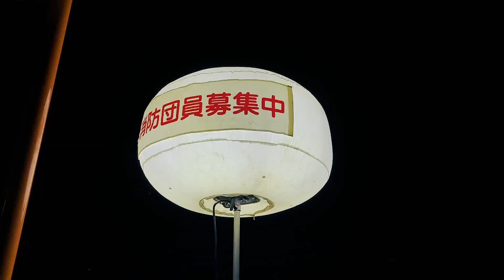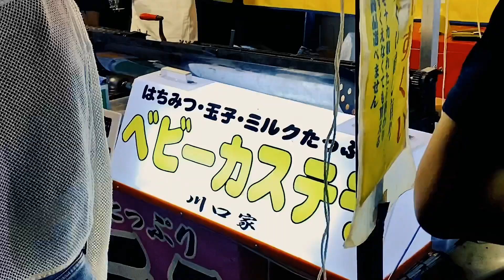【祭vlog】I went to traditional festival in japan!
japanease traditional festival

▼my profile
I`m vlogger livin tokyo.
In ordinary days, work in IT industry as a designer.
it`s just like a day in the life in my weekend.
I`ll share tokyo life style, and hidden spot in japan.
I love
"東京文青" mean is "cultural youth in tokyo".